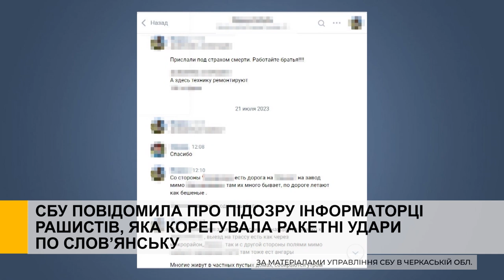СБУ повідомила про підозру інформаторці рашистів, яка корегувала ракетні удари по Слов’янську